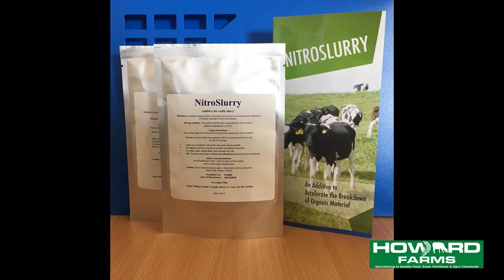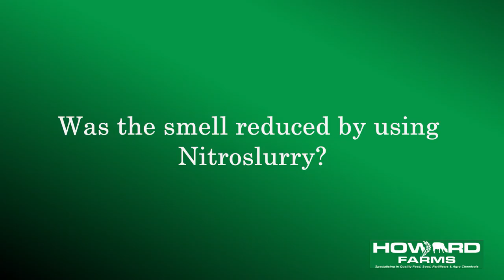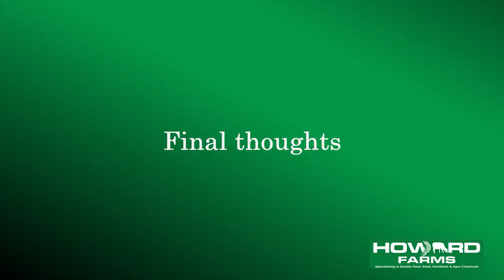Nitroslurry - Slurry Management Made Easier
Listen back to hear James Murphy of Castlehyde stud review our slurry additive Nitroslurry.
Nitroslurry is proven to reduce time spent agitating slurry, breaks down any crusts, reduces blockages in pipes, reduces the odour, results in greater nitrogen retention and will accelerate the breakdown of organic material.